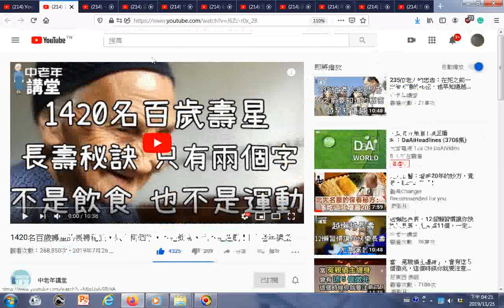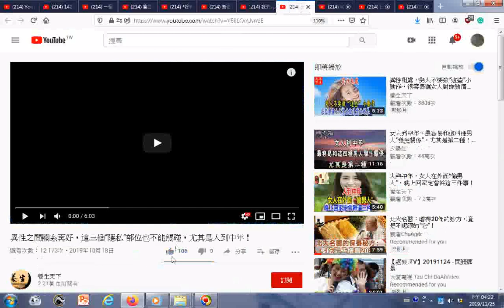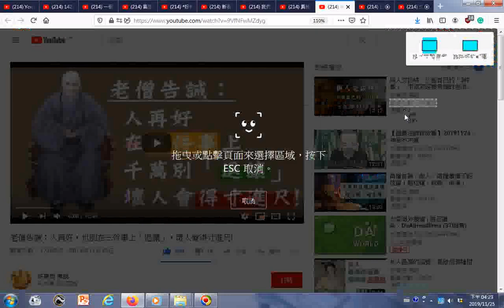瀏覽 一個70歲老人的告誡，千萬不要做這件事，否則晚年會很淒涼！ 中老年講堂 當生命走向最終場，什麼才是你，晚年真正的依靠！【深夜讀書】 KTV點歌機 我們與母語漢字的距離 老僧告